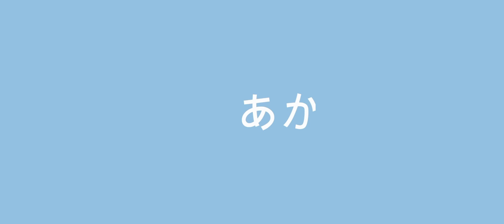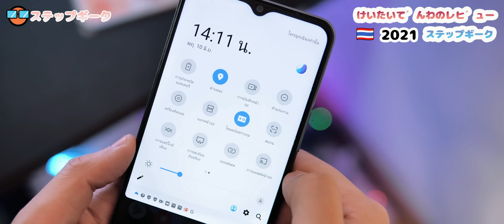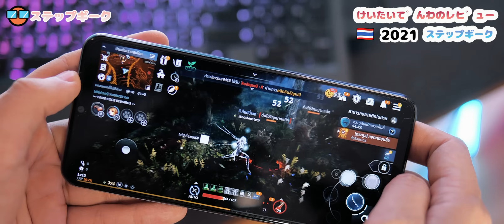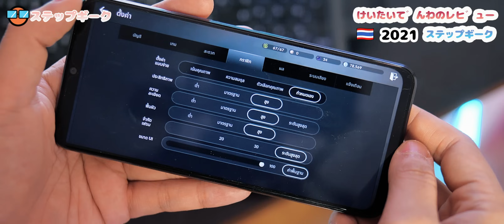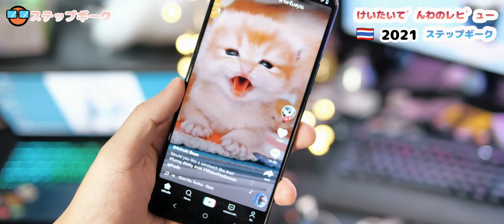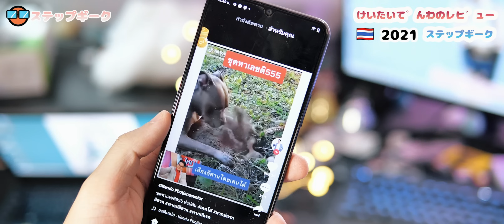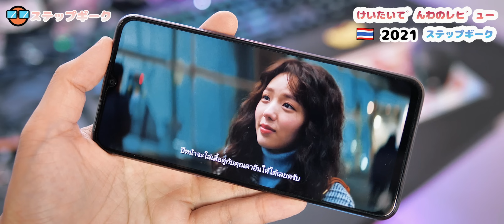รีวิว vivo Y52 5G เริ่มต้นที่ 1489 บาทกับ AIS | MediaTek Dimensity 700 กล้องสวย เล่นเกมลื่นไหลดีเลย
รีวิว vivo Y52 5G เริ่มต้นกับ AIS ที่ 1489 บาท | MediaTek Dimensity 700 กล้องสวย  เล่นเกมลื่นไหลดีเลย
Vivo Y52 5G สมาร์ทโฟน 5G ที่ราคาดีที่สุด คุ้มที่สุด เริ่มเพียง 1,489.- ผ่อนสบายกับ AIS Smart Pay 0% นานสูงสุด 10 เดือน พิเศษสุด ลูกค้า AIS รับสิทธิ์ สมัครล่วงหน้า Disney+ Hotstar ได้ในราคาเดือนละ 35 บาท (รับสิทธิ์ได้ถึง 27 มิ.ย. 64 เท่านั้น) Vivo Y52 5G ซื้อได้ที่ AIS เท่านั้น ทั้ง AIS Shop และ Telewiz หรือจะช็อปอยู่บ้านที่ AIS Online Store และ Line @AISShop ก็ส่งฟรี~